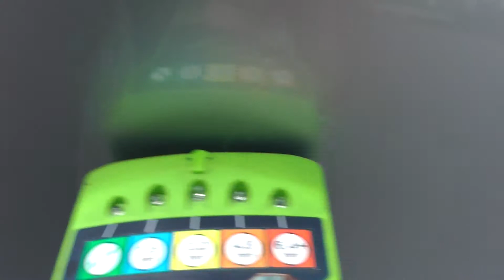Vehicle inspection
Attention: Nicola